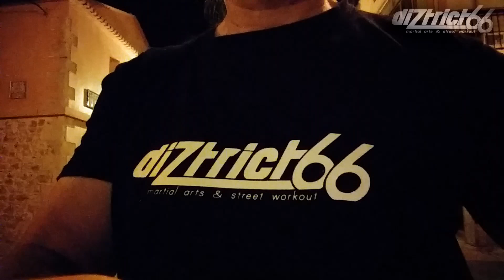Vlog #9 Diztrict66 - La destrucción de las artes marciales - (pensar) por la ciencia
Palabras de orientación de (Sifu / Master) Marcus Schüssler: Este video no es para aquellos que quieren vivir en un sueño de artes marciales. La línea de pensamiento en este video interrumpe las mentes y abre puertas, ya no las podrás cerrar, una vez que se han abierto, las puertas de la verdad y la simplicidad. Así que, ten cuidado cuando mires esto y sigas la línea de pensamiento. Independientemente del estilo y la etiqueta de nombre como Karate, MMA, Escrima, Wing Tsun, Wing Chun, Ving Tsun, Kali, Arnis, TaeKwon Do, Jiu-Jitsu, Ju-Jutsu, etc. - la simplicidad presentada aquí es la verdad universal para todos . Disuelve las etiquetas de nombre de estilos y barreras que derivan de ellas.